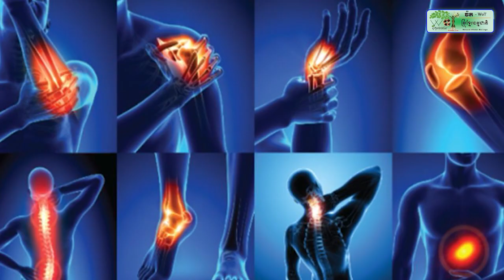ប្រទះឃើញគ្រាប់យុទ្ធភ័ណ្ឌជាច្រើនគ្រាប់ នៅសង្កាត់រតនៈ ក្រុងបាត់ដំបង